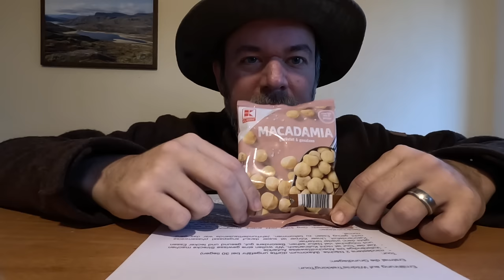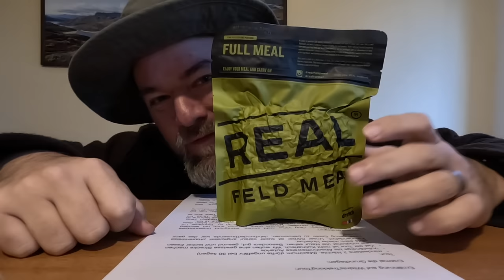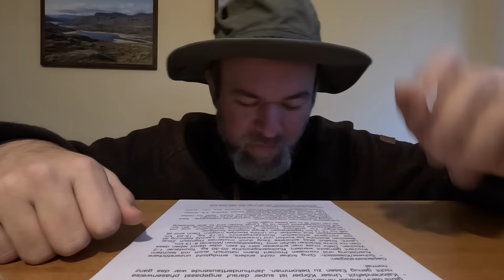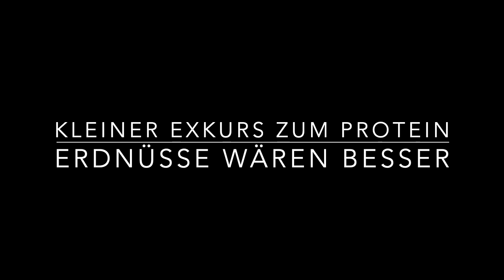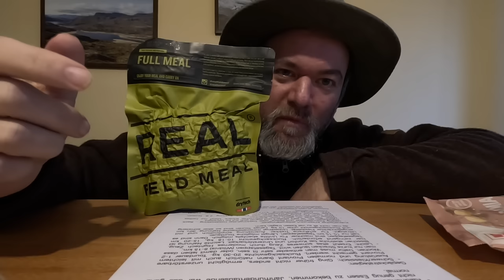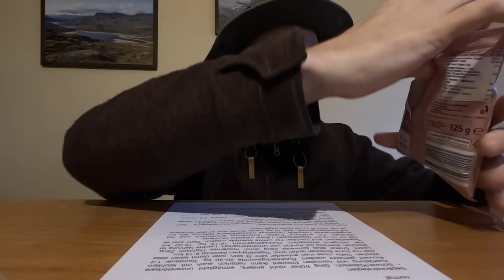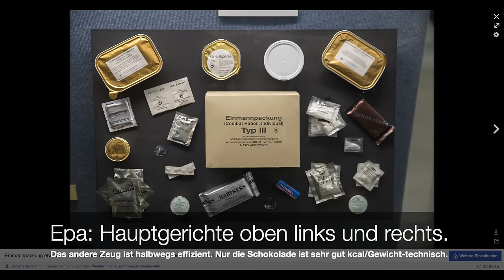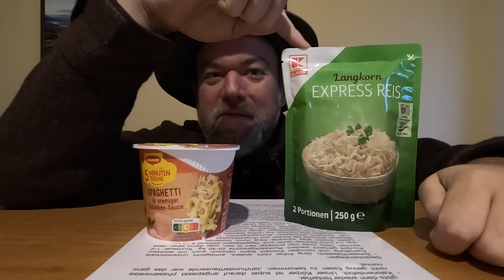Proviant für lange Trekking Touren (1) Allgemeines und Generelles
Ich habs versprochen. Daher hier nun die lange angekündigte Neufassung von Trekkingfutter Ideen die ich im lauf der Jahre zusammengetragen habe. Im ersten Teil gehts erstmal drum warum man sowas braucht, bzw. wer sowas braucht und das Anwendungsgebiet um Missverständnisse auszuräumen.